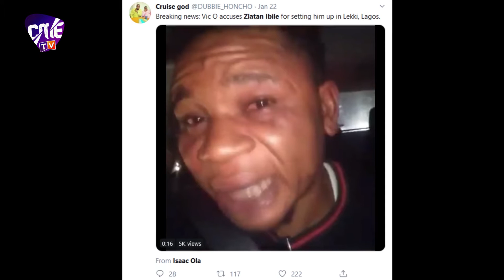Top Stories Vic O and Zlatan clash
Rapper Vic O has called out Zlatan Ibile for ignoring him at an event in Lagos. The rapper claimed he tried to get Zlatan's phone number but was ignored which got him angry.
Vic O then took to his Instagram with bruises on his face claiming Zlatan set him up to be rough-handled by some of his guys.